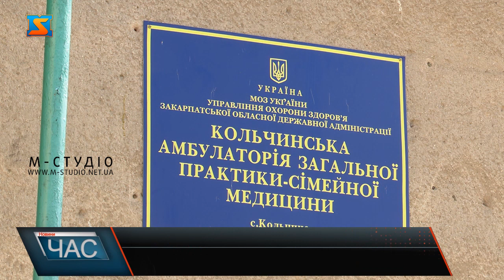Нові умови. Договір з НСЗУ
Щоб у 2021 році укласти договір з НСЗУ медичні заклади повинні відповідати п’ятьом важливим умовам, одна з яких: забезпечити фізичну доступність для осіб з інвалідністю та мало мобільних груп населення до своїх будівель. Медичні заклади, які не можуть забезпечити відповідних умов, не зможуть надавати медичні послуги. Подібна ситуація склалася і у селищі Кольчино, де амбулаторія розташована на першому поверсі житлової багатоповерхівки. Кольчинська амбулаторія знаходиться на першому поверсі житлового будинку вже понад 40 років. Завідуюча медичний закладом каже, сюди приходять тільки ті пацієнти, які в змозі піднятися сходами, до інших медики змушені навідуватися самі, що значно ускладнює надання послуг. Необхідність у безперешкодному забезпеченні населення до приміщення амбулаторії наразі стоїть дуже гостро, каже П. Оксана. Щоб у 2021 році укласти договір з НСЗУ медичні заклади повинні відповідати п’ятьом важливим умовам, одна з яких: забезпечити фізичну доступність для осіб з інвалідністю та мало мобільних груп населення до своїх будівель. Амбулаторії, які не можуть забезпечити відповідних умов, не зможуть надавати медичні послуги.Найближчим часом вертикальний підйомник повинні встановити, однак у вказані терміни, на жаль, вони не вкладаються, каже – в.о. директора КНП «Центр первинної медико-санітарної допомоги» Кольчинської селищної ради. Невиконання цієї умови ставить під загрозу долю не тільки Кольчинської амбулаторії, додає П. Крістіна.  Голова Кольчинської ТГ додає, після нового адміністративного поділу заклади освіти та медицини Мукачівської районної ради перейшли на баланс місцевих органів влади. Після чого у цих ОТГ було створено центри надання первинної медико-санітарної допомоги. Однак для отримання ліцензії та укладання договорів медиків цих центрів з НЦЗУ потрібно близько 6 місяців. П. Микола додає, аби медики не залишилися без заробітної плати, а населення без можливості отримувати лікарську допомогу, у ситуацію повинен втрутитися Кабмін.